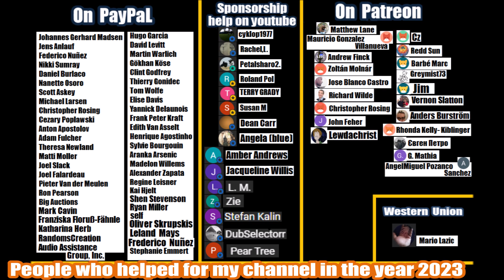Two archaeological megalithic structures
Two archaeological megalithic structures Cosa in Italy and Megalithic polygonal wall of Santa Severa. Cosa was an ancient city near the present Ansedonia in southwestern Tuscany, Italy. It is sited on a hill 113 m above sea level and 140 km northwest of Rome on the Tyrrhenian Sea coast. The Etruscan town (called Cusi or Cosia) may have been where modern Orbetello stands; a fortification wall in polygonal masonry at Orbetello's lagoon may be in phase with the walls of Cosa.   Cosa was founded by the Romans as a Latin colony in 273 BC, on the Ager Cosanus, land confiscated from the defeated Etruscans, to solidify the control of the Romans and offer the Republic a protected port. The town was linked to Rome by the Via Aurelia from about 241 BC   The Second Punic War (218 to 201 BC) in which Hannibal had left a trail of devastation across Italy affected the town like many Latin colonies and the rich bought up both public land and the small farms of the poor. New colonists arrived in 197 BC
In the 20th century, Cosa was the site of excavations carried out under the auspices of the American Academy in Rome, initially under the direction of the archaeologist Frank Edward Brown. Excavations (1948–54, 1965–72) have traced the city plan, the principal buildings, the port, and have uncovered the Arx, the forum, and a number of houses
Santa Severa is a frazione of the comune of Santa Marinella, in the province of Rome, Lazio, Italy. It is a small sea resort on the Via Aurelia, c. 8 km (5 mi) south of Santa Marinella and 50 km (31 mi) north of Rome.
It takes its name from the 2nd-century Christian martyr. The village includes a small medieval town with a 9th-century castle facing the sea, where the ancient Etruscan port of Pyrgi was once located. The Pyrgi Tablets were found here in 1964.